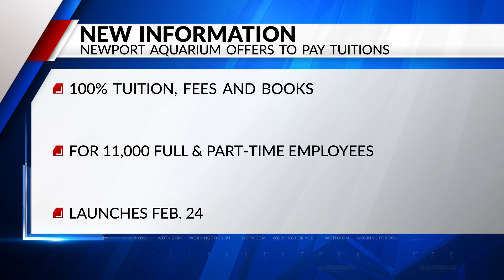Newport Aquarium to offer 100% free tuition to employees